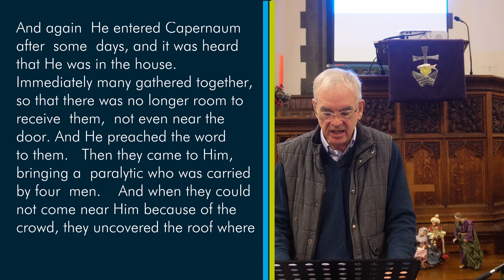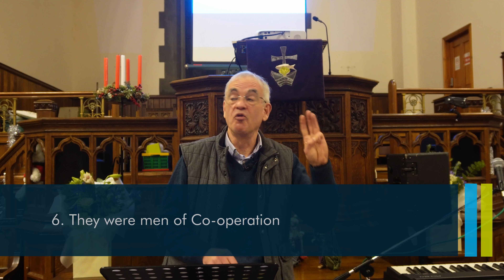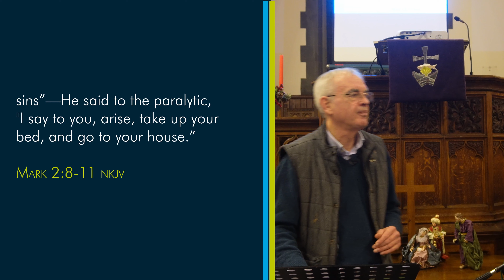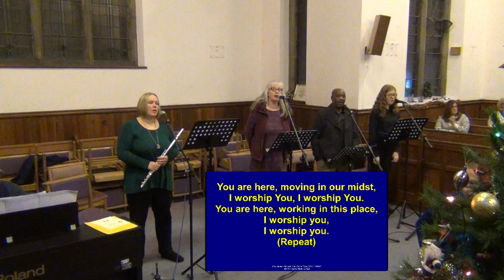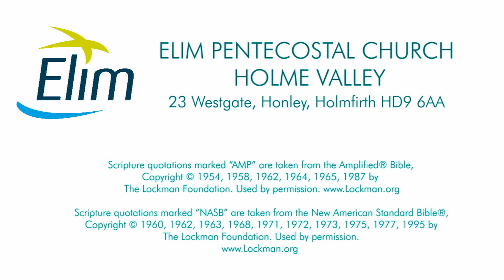Courageous Faith - Mark 2:5 - Sunday December 4th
When Jesus saw their faith, He said to the paralytic, “Son, your sins are forgiven you." MARK 2:5
This week we will be looking at the crazy faith of the four men who lowered the paralytic through the roof. It's a lesson of compassion, courage, conviction, commitment, and co-operation! But not only that, it's an account that reveals Jesus is God, because only He has the authority to forgive sins. No wonder those present were amazed at what they saw and understood that day. Come ready to be blessed and encouraged!